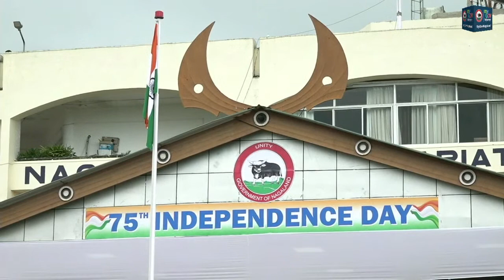Celebration of Independence Day at Nagaland, Kohima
Commemorating 75 years of India's Independence